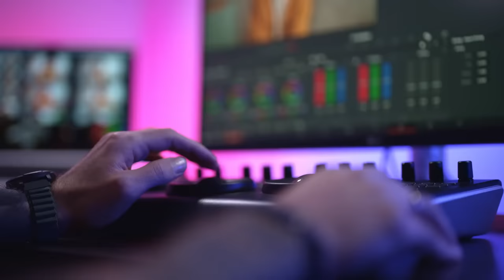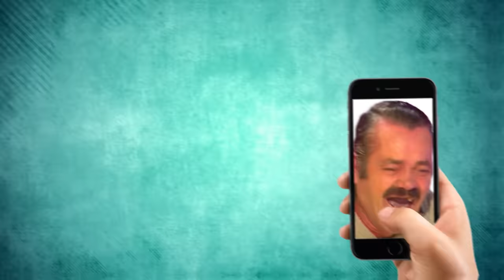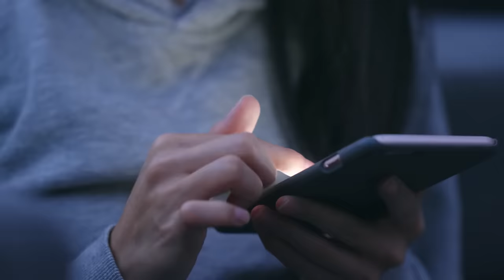Prepare to be Amazed: This Snake's Length Stunned the World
In this video, we're going to be discussing the world's longest snake- an anaconda! Not only is it the longest snake in the world, but it's also one of the most feared. What makes this snake so unique is its length: at a whopping 19 feet, this snake is simply incredible.

Even more astonishing than its length, however, is the way this snake moves. As you'll see in this video, this snake is incredibly fast and agile- something that's sure to amaze you!